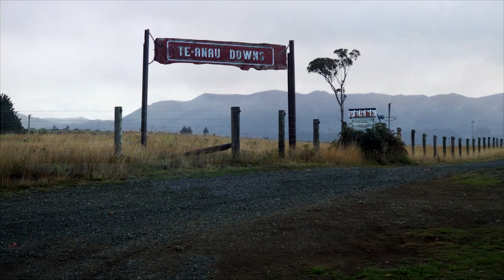New Zealand Scenic Drive,Milford Sound,South Island,New Zealand Road Trip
The drive to Milford Sound from Te Anau (along the Millford Road  , the 3rd most dangerous road in New Zealand). and sail on majestic Milford Sound,South Island New Zealand.

Sit back and watch the scenery go past.Its almost like being there.

Ambient Sound road & boat trip.

This video is a small part of our 8 week trip around both North & South Islands of New Zealand.

Starting in Auckland we rode the Kiwi Rail "Northern Explorer" to Wellington then crossed the Cook Strait to Picton.Most of these videos are in real time.

South Island :-

We picked up the hired campervan & drove to Kaikoura where we went whale watching and saw a sperm whale.We then drove further along the Pacific coast and out to the extinct volcanos that form the Banks peninsula to beautiful Akaroa .Then on over Arthers Pass (stopping at Castle hill) to Hokitika where we had a gorgeous sunset.From Hokitika we went on to Franz Josef glacier and walked the trail to the glacier .From Franz Josef we went to lake Matheson taking in the circular walk around the lake great views.Then on along the coast via Bruce Bay(good stop for a coffee from the mobile cafe) and on to Haast turning inland up the Haast river & Gorge, some great views all along the river with lots of waterfalls to stop at.We took in the Thunder Creek Falls & Fantail Falls

Then on to Lake Wanaka & Lake Hawea both beautiful views & great for photos.Then on to Wanaka town.From Wanaka we drove over the Crown Range to Arrowtown ,unfortunately the video of the descent from the top of the range somehow got corrupted(we will just have to go again).There are some good walks from Arrowtown.We did the Sawpit Gully Walk,the Anniversary Walk & Tobin's Track.
After Arrowtown we drove to Queenstown and along lake Wakatipu to Glenorchy then back to Queenstown and south along the other arm of Lake Wakatipu to Kingston had planned to go to Milford Sound from here but due to the road being washed away due to storms(and people stranded) our plans had to change so we switched our itinerary & drove south to the Catlins , stopping at Surat Bay then on to the Matai Falls & the McLean Falls , passing by Curio Bay and walking out to Slope Point the most southerly point of mainland South Island next and west along the coast to Riverton, stopping at Colac Bay & Gemstone Beach then on to Te Anau road to Milford Sound was now open for organised Coach convoys(we booked for the 2nd day it was open), a great day with good weather for Milford te Anau we headed for Twizel via Queenstown where there are dark skies for star gazing.From Twizel we continued on to Mount Cook where we walked to Kea Point(a short walk) and the longer 11km Hooker Valley Track to the glacier lake below Mount Cook
Leaving Mount Cook passing lake Tekapo we again crossed Arthurs Pass to Greymouth this time.Then north up the coast,stopping at Pancake Rocks and then into the Buller Gorge stopping overnight in Murchison.The next day we drove on to Motueka staying for a couple of nights and walked along the coast by the sandspit.Following this we drove over Takaka Hill (up to 10 min wait in the traffic lights) where there is lots of road slippage, to Pohara on Golden Bay.We walked a track to Wainui falls and also visited Labrynth Rocks.Back over Takaka Hill to Marahau on the edge of Abel Tasman National Park to walk some of the Abel Tasman Coast Track and also a trip to Split Apple Rock.Leaving Marahou we had our first rainy day heading for Havelock,we stopped at Pelorus Bridge where we had on a previous trip canoed the river.The next day we drove the scenic route along the coast to Picton & on to the Ferry for North Island. To be Continued .